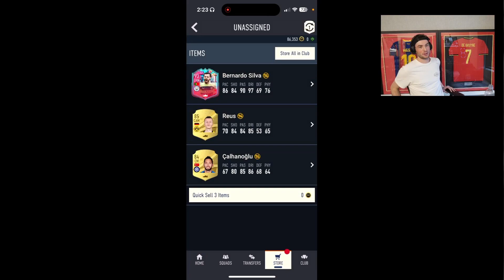"EA Really Just Gave Me The DREAM Player AGAIN?!"